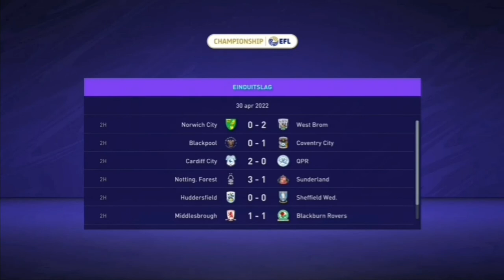NIET MEER NAAR ONS ZIN BIJ DE CLUB. FIFA 21 ASTON VILLA SPELERS CAREER MODE #19 (NL COMMENTAAR )